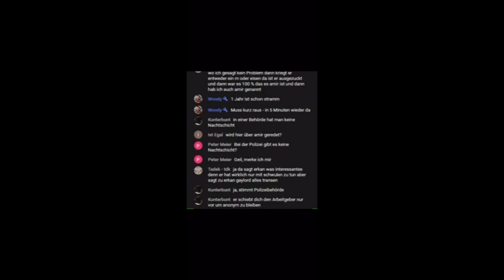Oliver Dikas (Erkan Zekan) blamiert sich im Livestream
lügenoli labert wieder zusammenhangsloses zeugs.

ali osman, miami gianni, cengiz44tv